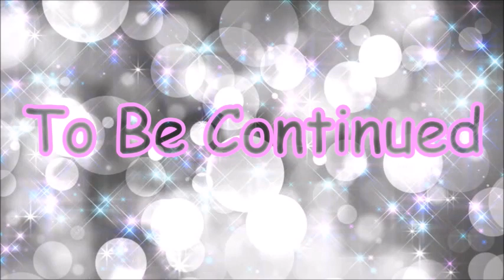LPS: Starving Episode 1 "New Glamour"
Aria Sugar is a sweet and kind girl who is addicted to sweets. Aria lives with her abusive mother but she manages to stay out of her mom's way. At school Aria gets bullied by Taylor, Dakota, and Natasha but Natasha is sticking up for Aria because she is done with being mean to Aria.